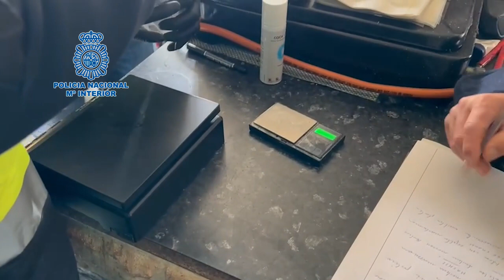Operación antidroga d la Policía Nacional contra distribución d cocaína, heroína, marihuana hachís.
La Policía Nacional ha llevado a cabo una operación contra el tráfico de drogas que ha permitido desarticular un grupo criminal, asentado en Albacete capital, con ramificaciones en la ciudad de Valencia, dedicado a la distribución de todo tipo de sustancias estupefacientes, principalmente cocaína, heroína, marihuana y hachís.

La denominada operación "Puente" comenzó en septiembre de 2022, tras realizar varias incautaciones de droga a consumidores en la vía pública, en el barrio Hermanos Falcó. Pronto se supo que la mayoría de estas incautaciones procedían de un punto de venta ubicado en una vivienda de las proximidades.

Avanzando con las pesquisas se logró determinar la ubicación exacta del punto de venta de droga, regentado por dos personas con un amplio historial delictivo y que contaban con antecedentes policiales por la perpetración de delitos contra la salud pública.

Los investigadores de la Policía Nacional pudieron comprobar que en la vivienda sospechosa había un trasiego constante de personas que accedían a la vivienda para adquirir sus dosis diarias de sustancias estupefacientes.

Una vez identificados los presuntos traficantes y localizado el inmueble donde se llevaba a cabo la venta droga, la investigación se centró en tratar de averiguar la procedencia de la misma.

Fue así como se llegó a identificar a dos individuos, residentes en la provincia de Valencia, quienes al parecer eran los proveedores de parte de la sustancia estupefaciente, principalmente cocaína, que era distribuida en la ciudad de Albacete.

Para trasladar la sustancia desde Valencia utilizaban vehículos “caleteados”, con habitáculos ocultos en su interior que permitían transportar la droga de una forma discreta y evitar que fuese localizada en posibles controles policiales.

Tras las investigaciones de los agentes, se pudo llevar a cabo la detención de cinco integrantes del grupo criminal, así como la realización de siete registros en viviendas situadas en las ciudades de Albacete y Valencia, así como en las localidades de Motilleja (Albacete), Monserrat (Valencia), Sagunto (Valencia).

En estas viviendas se hallaron 430 gramos de cocaína, 66 de de heroína, 3,424 kilogramos de grifa y 1,828 kilogramos de hachís. También se incautaron dos armas cortas y dos escopetas con cañones recortados, así como 1.800 euros en efectivo y útiles para la dosificación y distribución de sustancias estupefacientes.

 Entre los detenidos, además de los dos traficantes de Albacete y los dos de Valencia, se encontraba una persona, vecina de la localidad de Albacete, que realizaba funciones de guarda de sustancia estupefaciente, dinero y armas para el grupo criminal investigado.

PREVENCIÓN DE RIESGOS LABORALES Segurpricat Consulting le ayuda en la gestión del Plan de Autoprotección internacional que incluye la prevención laboral en los procesos de internacionalización de su empresa

El Plan de Autoprotección Internacional  esun documento específico en el cual debe formar parte el sistema de gestión de la prevención de riesgos laborales en cualquier centro de Trabajo en el extranjero.Para las empresas españolas  en el extranjero es obligada su elaboración y su aplicación debe responder a los criterios de la normativa en vigor, teniendo en cuenta la legilación laboral del país donde se encuentre el proyecto industrial :

•La Ley 35/ 1995, de 8 de Noviembre, de Prevención de Riesgos Laborales: Medidas de emergencia (Articulo 20)

•El Real Decreto 393/2007, de 23 de marzo: Norma Básica de Autoprotección

cumplimiento con la normativade Autoprotección, sino también un aumento de la Seguridad en definitiva  es proporcionar criterios para la elaboración de planes de autoprotección y/o medidas de emergencia adaptados a las características de la empresa o centro de Trabajo en el extranjero con un programa a desarrollar:

• Marco normativo especifico nacional y internacional.

• Criterios de aplicación del plan de autoprotección.

• Estructura y contenidos